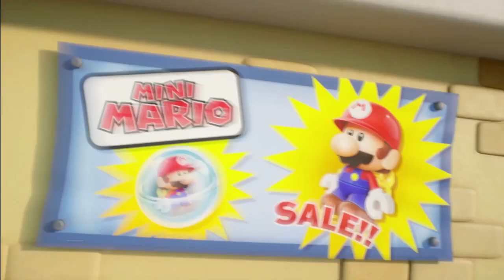MARIO VS DONKEY KONG & MYSTIC FOREST GAMEPLAY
Welcome to NSLAB99X! Dive into Nintendo Switch walkthroughs, gameplay, arcade thrills, and mini-games. Join us for expert tips, top titles of 2024, and endless entertainment.